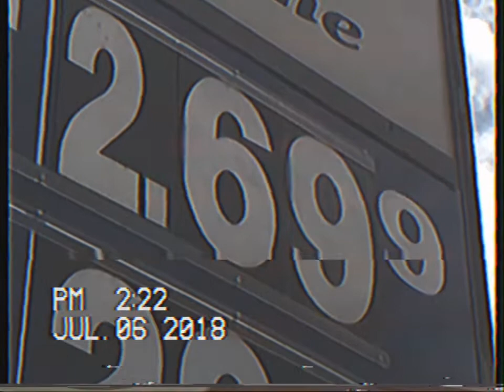Pudge: What's Next?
a short story about a guy who does stuff sometimes